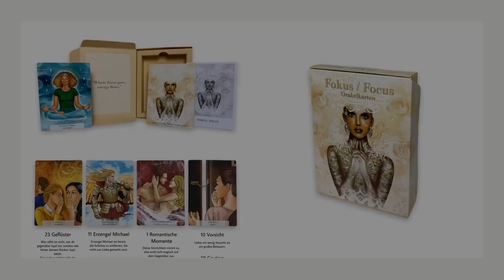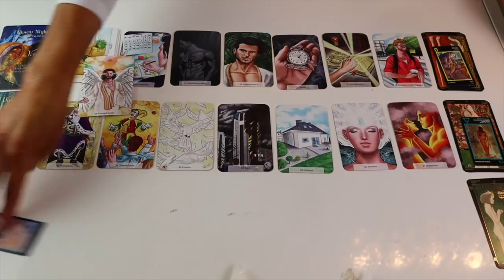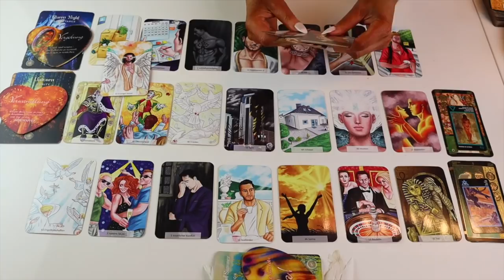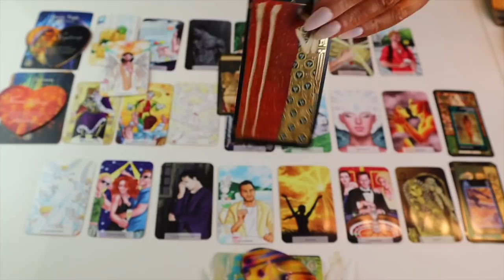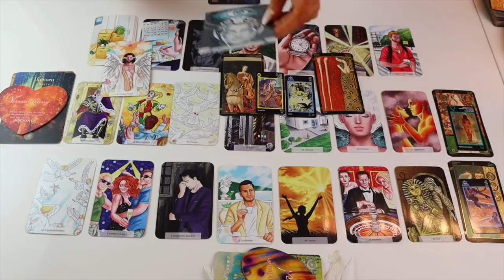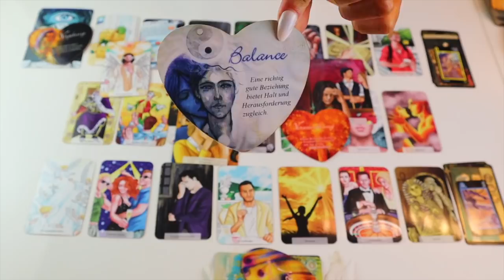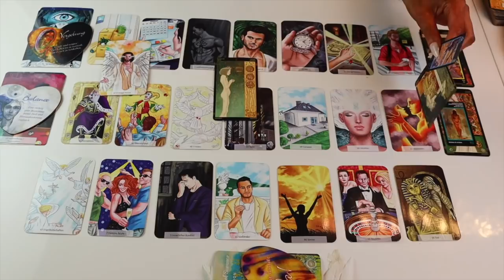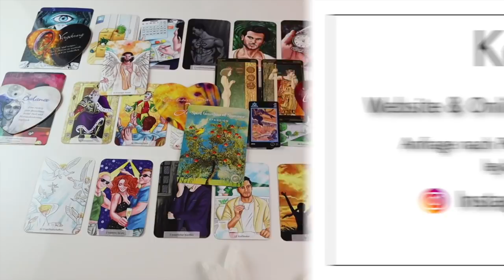Botschaften❗️ab dem 24.01.22❗️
Meine Lieben,

Allgemein biete ich an:
Monatslegung
9 er Legung
Express Legung
Dein Herzblick ❤️
Finanzblick

Heilungsrituale die ich anbiete:
Herzöffnung
Karma Auflösung

Fragen ?